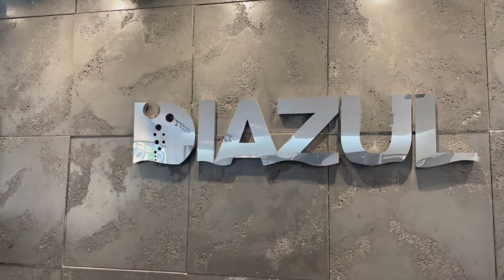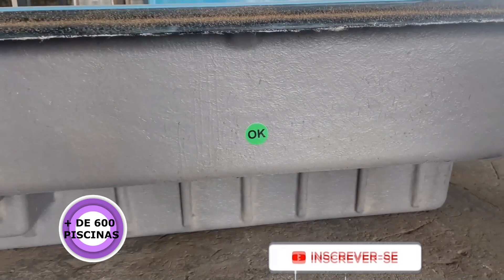O que VOCÊ vai VER na FÁBRICA de PISCINA de FIBRA!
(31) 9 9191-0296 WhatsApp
Neste vídeo A Erika Miranda e o josé Ricardo Leal vão mostrar como evitar dor de cabeça na impermeabilização de uma piscina com borda infinita.
E bom evitar a utilização de manta asfáltica em piscinas com borda infinita, a parede externa da piscina onde derrama a água durante o funcionamento da borda infinita da piscina fica grande parte do tempo seca e sofrendo com variações de temperatura que podem ocasionar em deslocamento da manta asfáltica e consequentemente de todas as camadas aderidas a ela como a proteção mecânica, reboco e revestimentos da piscina com borda infinita.
Esse problema pode surgir aos poucos com aparecimento de trincas, barrigas nos acabamentos e pode até desprender da estrutura da piscina com borda infinita como apresentamos no vídeo.
Ficou alguma dúvida?
Deixe seus comentários que fazemos questão de responder.